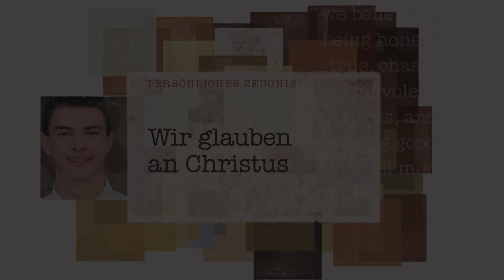Creemos en Cristo - Testimonio personal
Jóvenes alrededor del mundo comparten su testimonio acerca de Cristo